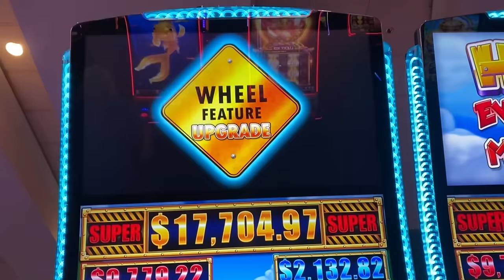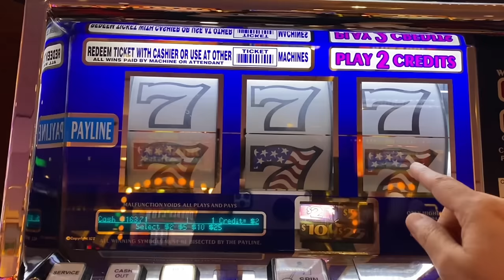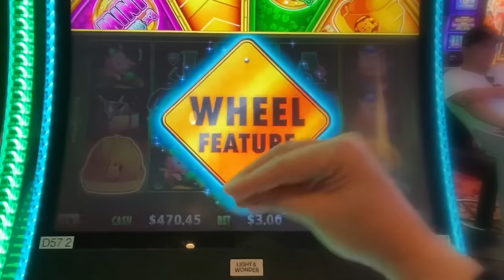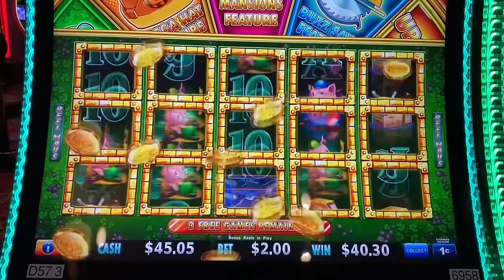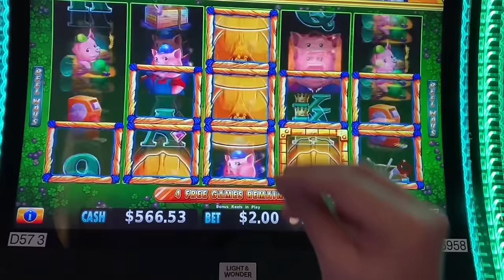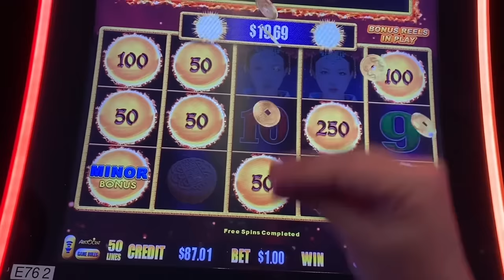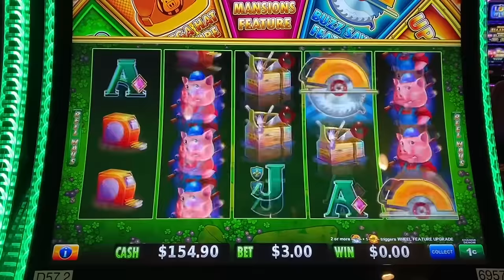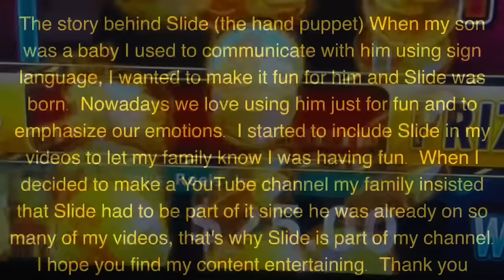OMG!! I GOT THE GOLDEN SAW!!Huff n' EVEN More Puff & Other Games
I Found The Luckiest Huff n' EVEN More Puff in Las Vegas! The luck continues!! I got the UPGRADE WHEEL this time.